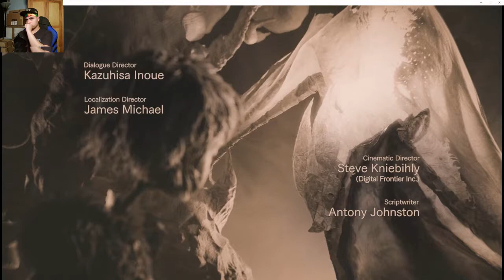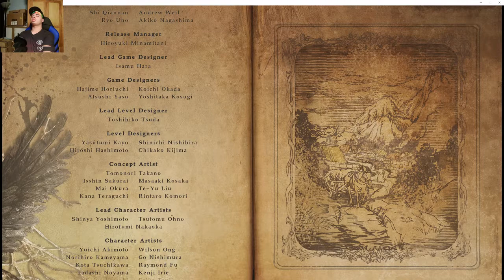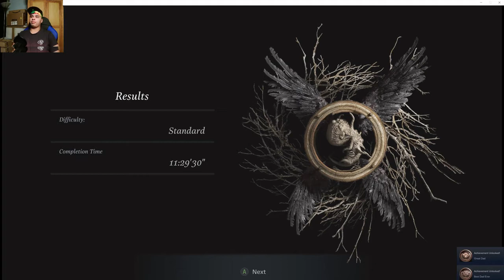(ENDING ALL OF THIS NIGHTMARE AND RESCUING ROSE) RESIDENT EVIL VILLAGE - LAST EPISDOE[PART 15]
Everybody it has come all down to this episode to end it all and to save Rose As (Ethen) and enjoy this last episode of Resident evil village,
a.k.a - THIS IS AN AMAZING EPISDOE